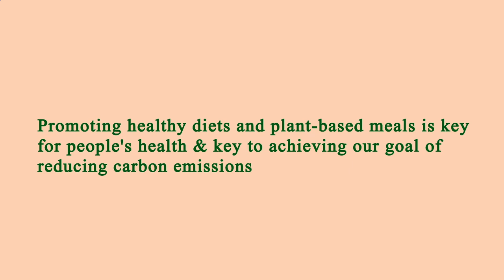Near Restaurant Me Los Angeles 90007 CA, Los Angeles County, California, United States